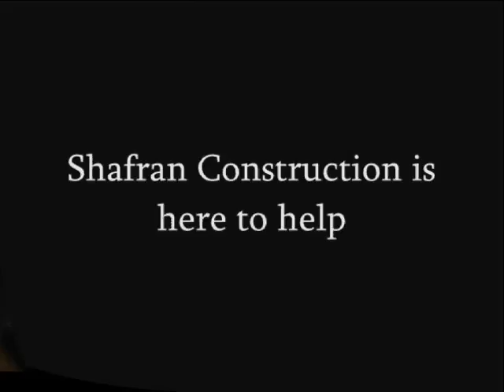Newhall Claim Adjuster call Shafran 661 888 4322